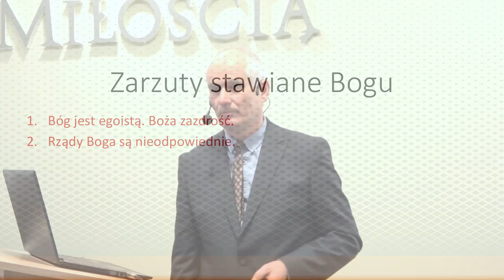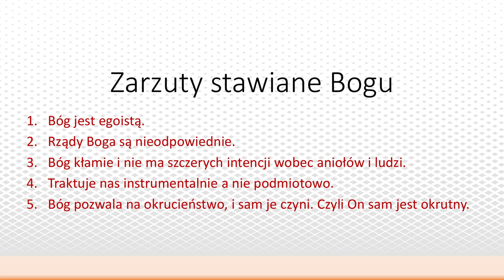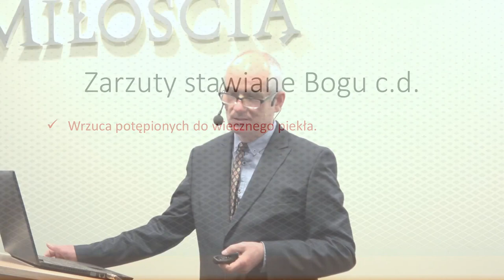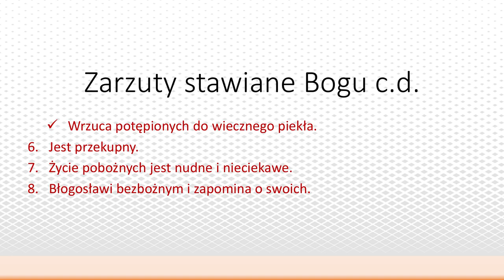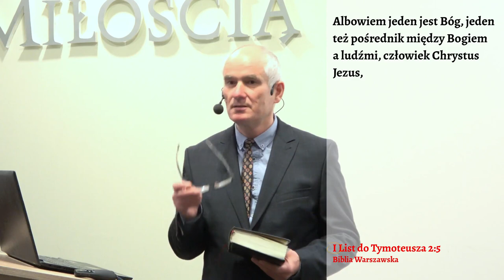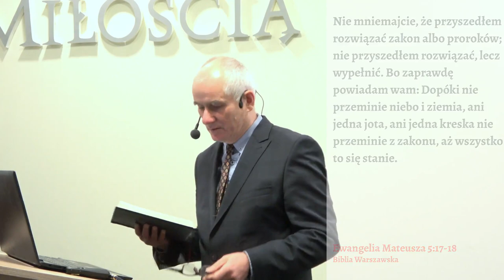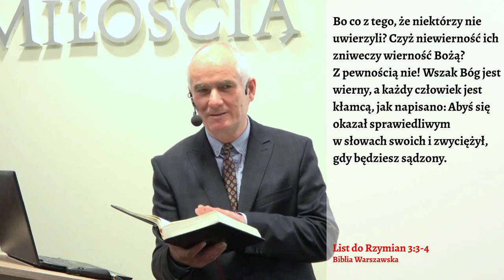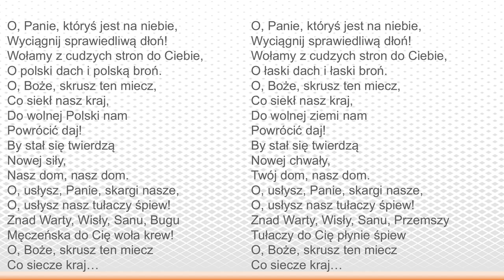Bóg, Honor, Ojczyzna - W obronie Boga (odc. 5)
Zapraszamy na piąty wykład z serii "Bóg, Honor, Ojczyzna", pastora Sławomira Wcisło.